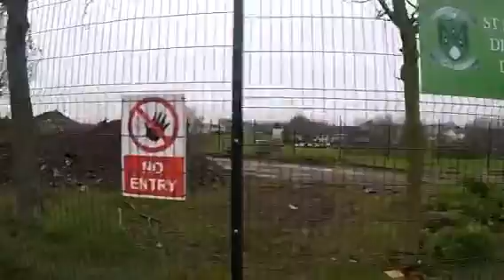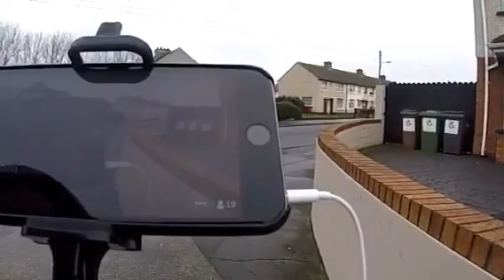Periscope with GoPro Hero5 Walking in Dublin 17.01.2017